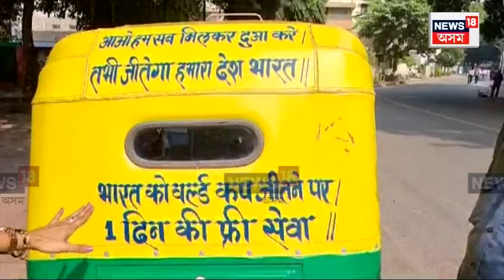Delhi Autowala's Offer In World Cup : ভাৰত জিকিলে এদিনৰ বিনামূলীয়া সেৱা দিল্লীৰ অট'ৱালাৰ | N18V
Delhi Autowala's Offer In World Cup | ভাৰত অষ্ট্ৰেলিয়াৰ ফাইনেল মেচক লৈ দিল্লীৰ অট’ৱালাৰ অফাৰ। ভাৰত জিকিলে বিনামূলীয়া হ’ব যাত্ৰীৰ ভাৰা। এদিন বিনা পাৰিশ্ৰমিকেৰে অট’ চলাবলৈ সাজু হৈছে লোকজন।